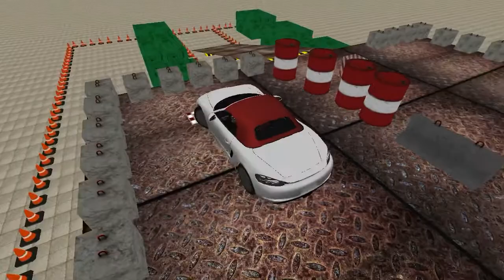Crazy Car Parking Adventure 2019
Car Parking – Car Racing Adventure 3D is the latest and one of the world best parking simulator games available on store for challenging all the gamers who entitlement themselves to be an skillful and expert in parking and driving games.
You had always played old-style parking and driving imitation games but the game play of such kinds of games seems to be uninteresting and dull. Here we bring a new idea of car parking in thrilling circumstances.

In this real car, parking driving game you would absolutely enjoy the long-lasting game play by riding and parking different car like luxury cars, police cars, quad and high-speed cars in diverse dangerous circumstances. In American luxury car off road, parking you will enjoy car driving and car parking of many high speed and heavy car vehicles. In this car parking challenging game, you would experience that racing, speeding courtyard heavy cars is easy, and festive but to be expert and skillful in parking the heavy cars is complex and very tough challenging task. Car parking game will be served as car racing, driving and car parking for car lovers.

Car Parking is very amusing parking game laterally with interesting tasks and test of you are driving and speed parking skills.
If you were searching an amusing car game with highly interesting game play, then enjoy this car parking mania 3d game. This car parking wild game contains many parking cars for knowledge the parking in hard situations. If you are car parking lover then this car parking mania game is settled for you. In this car parking mania 3d game, you would have many latest parking cars for racing and parking. Start playing this parking car game and win all the game challenging tasks to prove yourself a parking professional. Car parking and car parking 2019 is made for parking cars in modern and busy city. This game would be serve as car parking school for you where you can learn everything.
Striking and HD up-to-date city environment will make this parking game more stimulating, because it contains day & night mode, visuals settings and exciting sounds.

Features of Bike Ride Parking
• Multiple luxurious cars
• 100+ challenging levels
• Real Physics controls on all cars
• HD quality
• Different cars can be purchased.
• Accurate parking
• Offline game play
• Eye-catching scenes
• Amusing sounds

It is extremely addictive game for speed parking and driving games lovers.